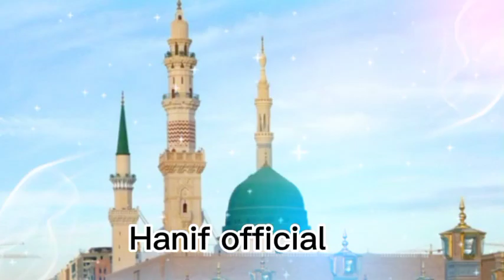sura hijar k faide